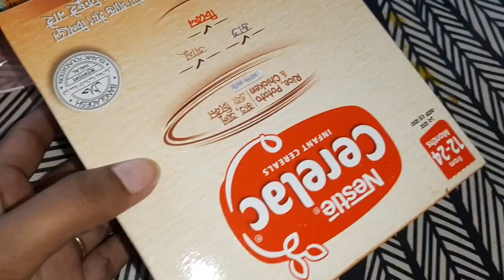আজ জেবার জন্মদিন🎂🎂🤩 জেবার ১বছর complete হলো...❤️❤️আলহামদুলিল্লাহ [Jebas mom vlog ]